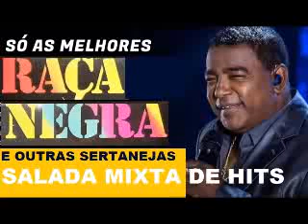RAÇA NEGRA🎹OS GRANDES SUCESSOS SELEÇÃO DE PAGODE E SAMBA #39 UNIVERSO DO SAMBA flix HD